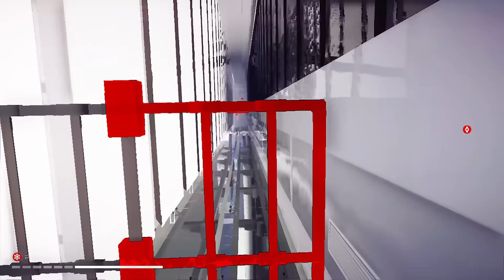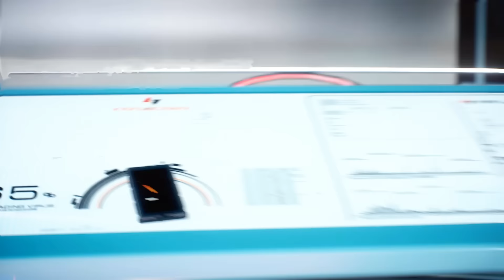MIRROR'S EDGE CATALYST #16 - O FIM...SERÁ MESMO? - O SHARD (Português-BR)